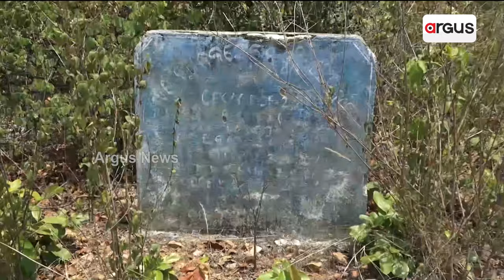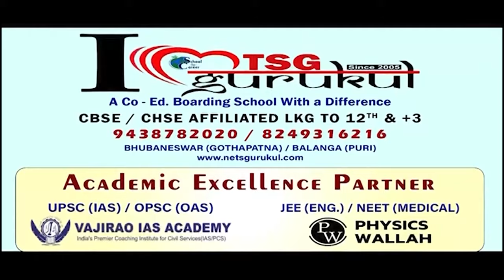ଫେଲ୍ ମାରିଛେ ବିଜୁ କୃଷକ ଯୋଜନା || Biju Krushak Kalyan Yojana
ଫେଲ୍ ମାରିଛେ ବିଜୁ କୃଷକ ଯୋଜନା । ଅନ୍ନଦାତାକୁଁ ରାଏଜ୍ ସରକାରକଁର୍ ଧୋକା । ପାଏନ୍‌ ଥି ପଡୁଛେ ରାଜକୋଷର କୋଟି କୋଟି ଟଙ୍କା । ଅଧାନୁ ଅଧିକ୍ ପ୍ରୋଜେକ୍ଟନୁ ନାଇ ବାହାରବାର୍ ପାଏନ୍ । ଜମିକେ ପାଏନ୍ ବୁନ୍ଦେ ଲାଗି ଗୁଲଗୁଲା ହେଉଛନ୍ ଚାଷୀ ।